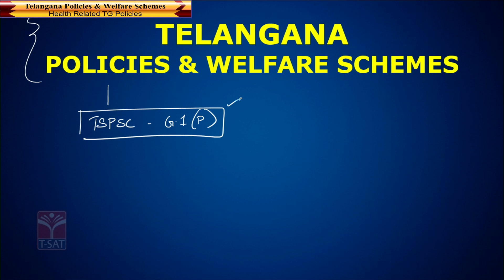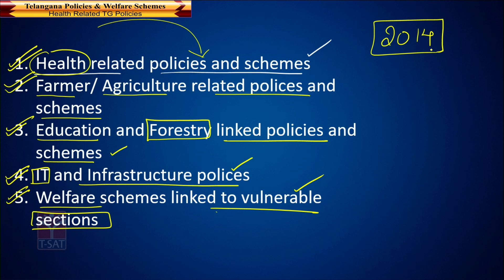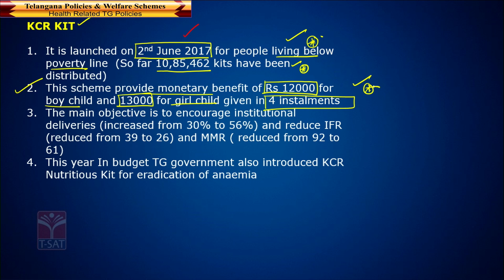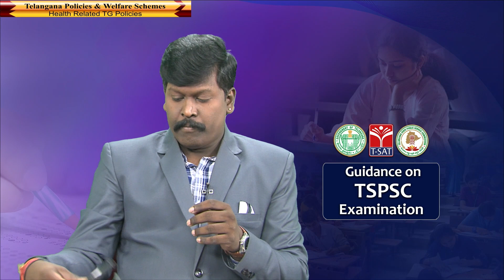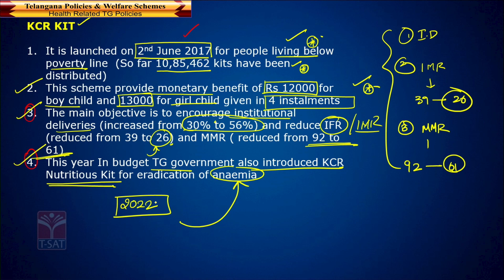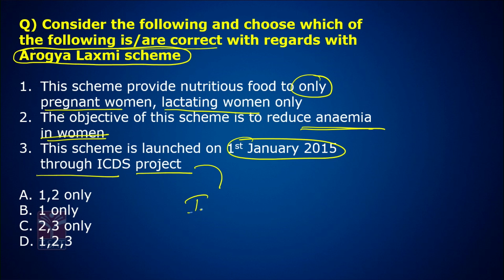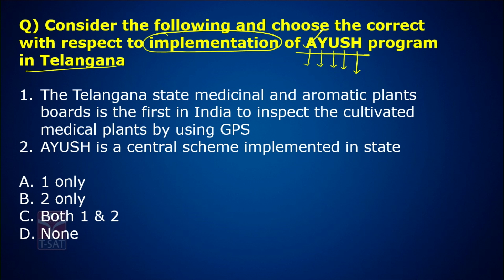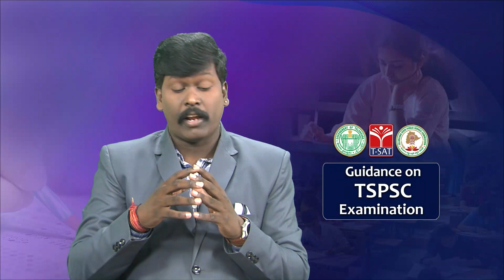T-SAT || TELANGANA POLICIES - HEALTH RELATED TG POLICIES || TSPSC GROUP 1 PRELIMS AND MAINS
tspsc groups exam schedule
groups exam syllabus
indian history syllabus
indian history for tspsc groups
tspsc group exam preparation
groups preparations
telangana schemes
important telanagana health policies
best health policies
telangana policies
policies of telangana

T-SAT Network Digital Classes are Now Available on Following Platforms:

👉Install T-SAT App:
1. For Android Users: Play Store
2. For Apple Users: AppStore